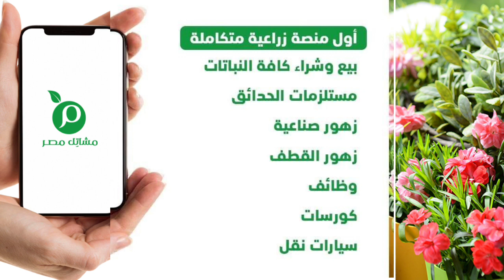كيف تختار أرضك فى الأراضي الصحراوية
مشاكل الاراضي الصحراوية فى مصر اوعى تشترى ارض بمفردك بدون مساعده شخص متخصص وعلى خلق حتى لا تقع فريسة سهلة جدا فى ايدى ضعاف النفوس من السماسرة وتخسر جميع مدخراتك بسبب الشراء بالعاطفة
تكلفة استصلاح فدان من الاراضي الصحراوية فى الواحات البحرية
خطوات استصلاح الاراضي الصحراوية فى مصر
كيفية استصلاح الاراضي الصحراوية في الجزائر
الاراضي الصحراوية
الاراضي الصحراوية المحررة
الاراضي الصحراوية الصالحة للزراعة فى مصر
استصلاح الاراضي الجبلية
استصلاح الاراضي الزراعيه
استصلاح الاراضي الزراعيه فى مصر
 استصلاح الاراضي الزراعيه فى العراق
قرار تمليك الاراضي الزراعيه
اسعار الاراضي الزراعيه فى مصر
اسعار الاراضي الزراعيه فى العراق
اسعار الاراضي الزراعيه فى الوادى الجديد
 اسعار الاراضي فى سيوة
اسعار الاراضي فى الواحات البحرية
 أسعار الاراضي فى الفرافرة
اسعار الاراضي فى مدينة بدر
مشاكل الاراضي الزراعيه فى مصر
مشاكل الاراضي الصحراوية فى مصر
اسعار الاراضي الصحراوية فى مصر
اسعار الاراضي الصحراوية فى الواحات البحرية
اسعار الاراضي الصحراوية فى الفرافرة
اسعار الاراضي الصحراوية فى الوادى الجديد
ازاى تشتري ارض زراعة فى الصحراء
شركة الفلاح لاستصلاح الاراضي الصحراوية
استصلاح الاراضي الصحراوية
استصلاح الاراضي الزراعيه
استصلاح الاراضي الصخرية
مشروع استصلاح الاراضي الصحراوية
تكلفة استصلاح فدان فى الأراضي الرملية
تكلفة استصلاح الاراضي الصحراوية
تكلفة استصلاح فدان فى الاراضي الصحراوية فى مصر
الاراضي الصحراوية
الاراضي الصحراوية المحررة
استصلاح الاراضي الجبلية
استصلاح الاراضي الزراعيه